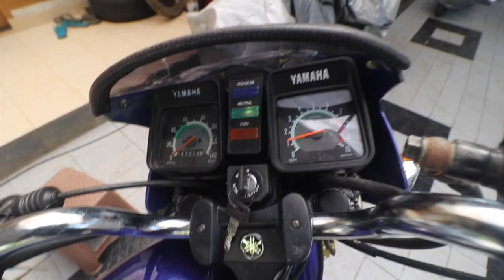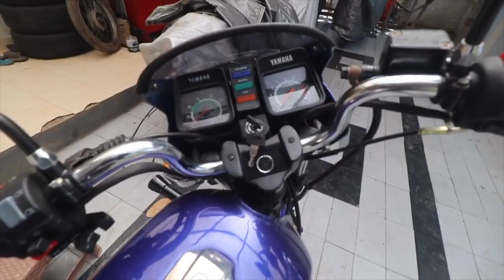How to clean and tune a carburettor (Malayalam Video)